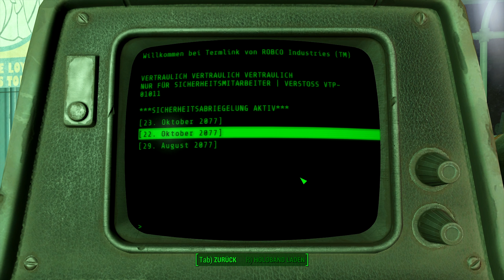☢️ Vault 88 Nie ganz Fertig ☢️[ GER ] #70║Fallout 4 + DLC´s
Fallout 4

FSK: 18

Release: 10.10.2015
Entwickler: Bethesda Game Studios
Publisher: Bethesda Softworks